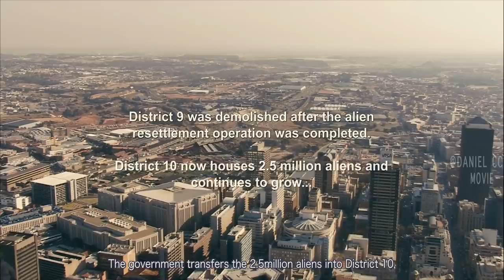Lost Alien Creatures Struggle to Survive on Earth |DISTRICT 9 MOVIE EXPLAINED